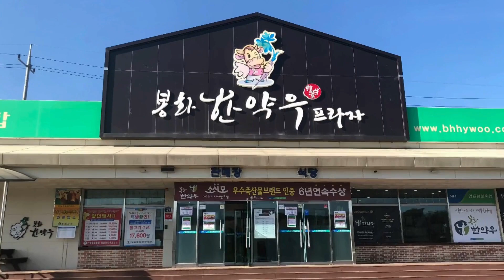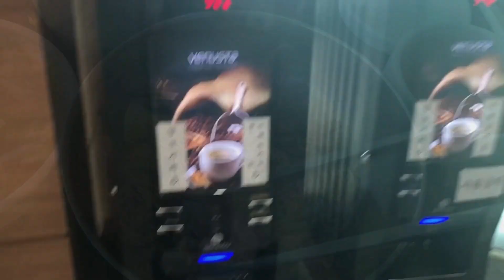Korean BBQ | Bonghwa Herb Fed Korean Beef Plaza, South Korea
Bonghwa is a county in North Gyeongsang Province, South Korea. It takes about a 3-hour drive from Seoul. This is one of my favorite restaurants in Bonghwa. Its name is Bonghwa Hanyak-wu Plaza (봉화 한약우 프라자), which translates to "Bonghwa Herb-fed Korean Beef Plaza".